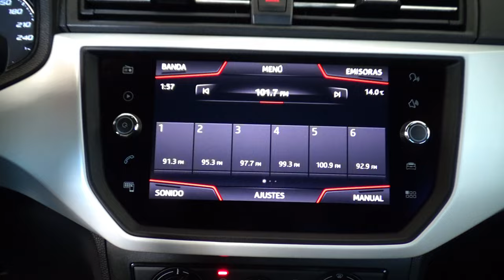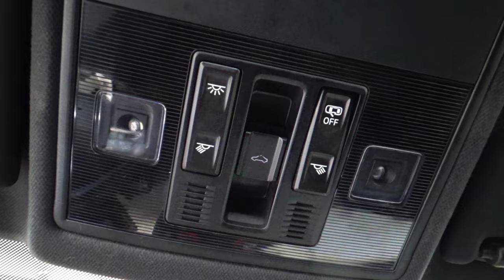Seat / Ibiza / 2020 - 12405